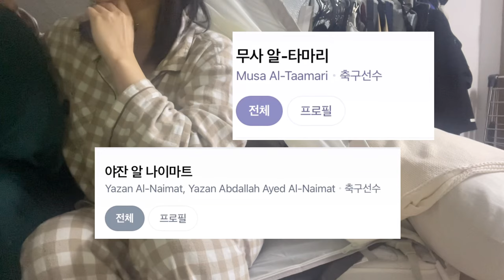(SUB) 👩🏻‍❤️‍💋‍👩🏻 일상 브이로그 | 더현대 간 솜씻너 | 희비 교차 축구 관람 | 영화 괴물 | 은밀한 취미 asmr 롤플레잉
🫡 It contains subtitles in Korean, English, Chinese, Indonesian, Japanese, Taiwanese, Thai, and Russian.